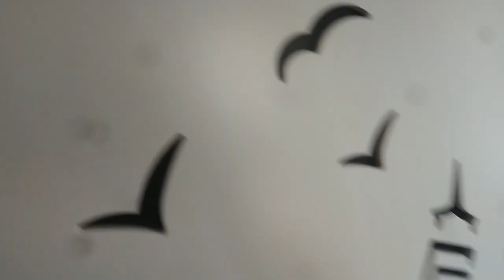Kuşlar Birbirine Saldırdı!!